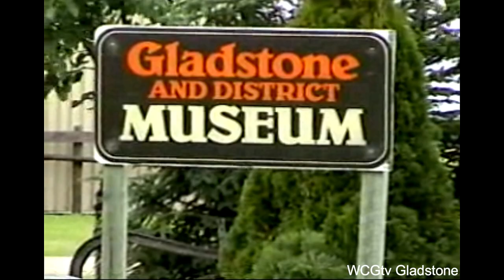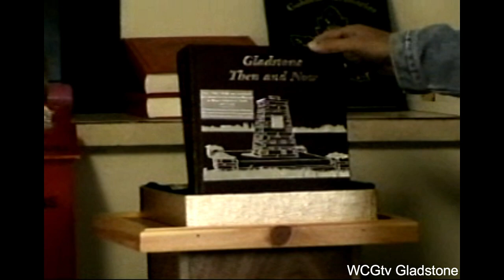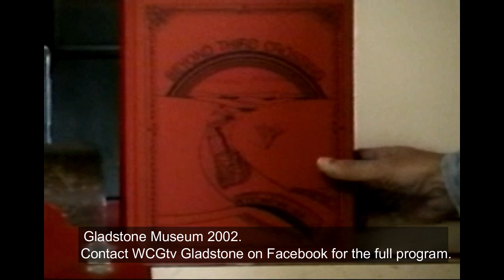A Look Back at Historical Gladstone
A short video describing what things were like in Gladstone's early days.